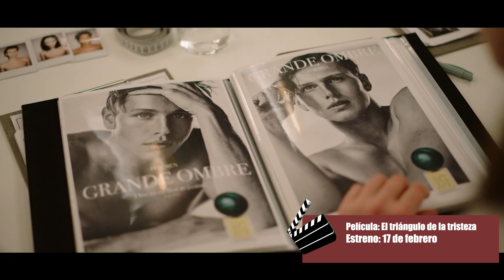Estrenos de la Cartelera | AlacantíTV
Estrenos de la Cartelera

Sintonízanos
en el canal 21 de la TDT